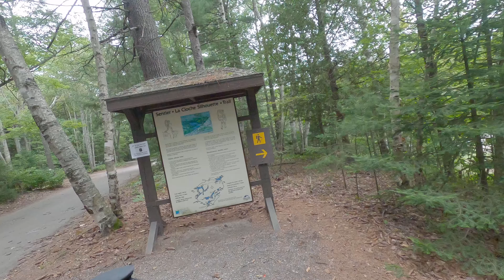Anniversary Hike and Camp in a Thunderstorm - Killarney Provincial Park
Our fourth anniversary was spent hiking through a thunderstorm to the beautiful H3 backcountry site in Killarney Provincial Park. We managed to get a fire going and cooked up some steak for dinner without blowing away in the fierce wind.

Sorry for the audio in some parts of this one, the wind was gusting up to something like 90km/h!